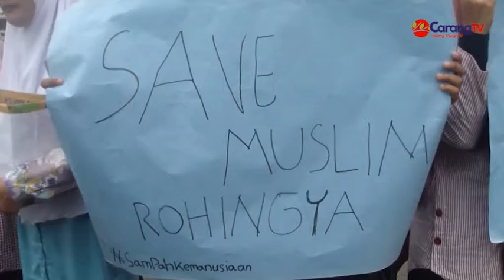AKSI PENGGALANGAN DANA UNTUK ROHINGYA DI AMBON